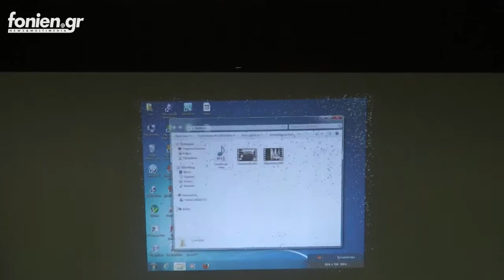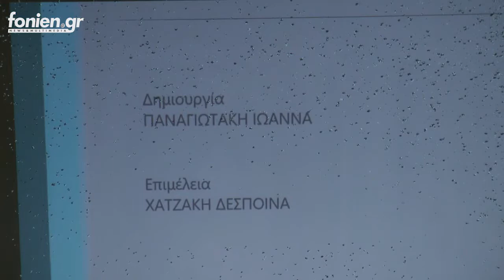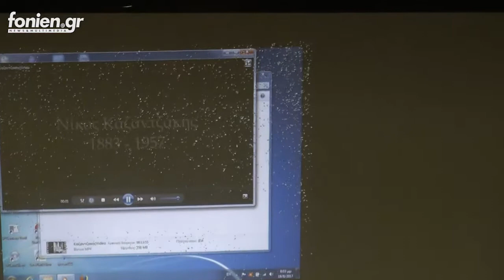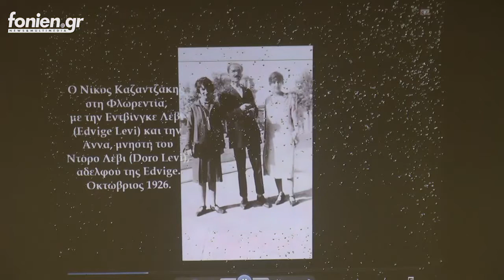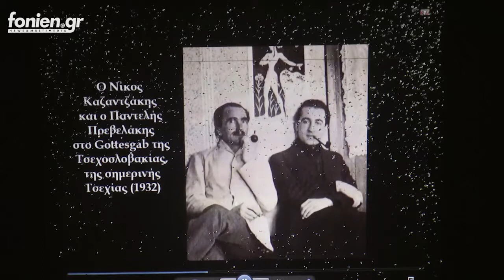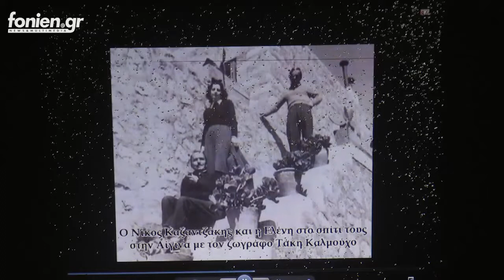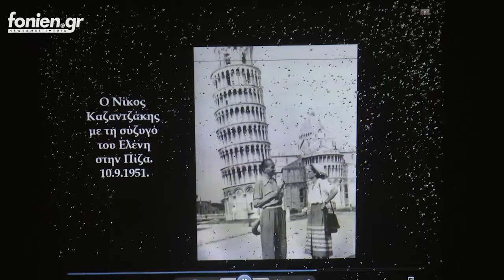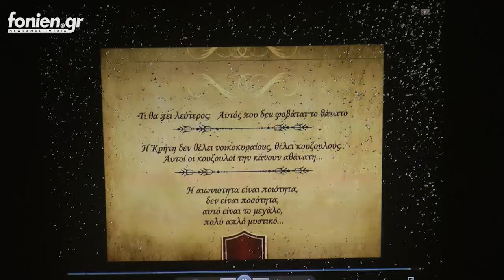fonien.gr - H βράβευση των αριστούχω μαθητών από το Οροπέδιο Λασιθίου (19-8-2017)